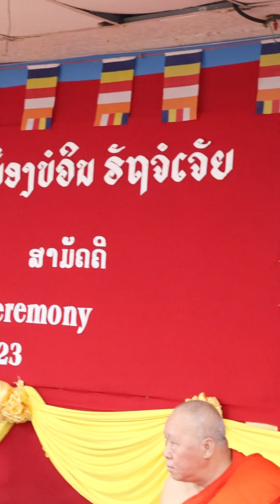ບຸນກະຖິນສາມັກຄີ ວັດລາວພຸທທາຣາມຄຳບຸນເຮືອງ ຣັຖຈໍເຈຍ